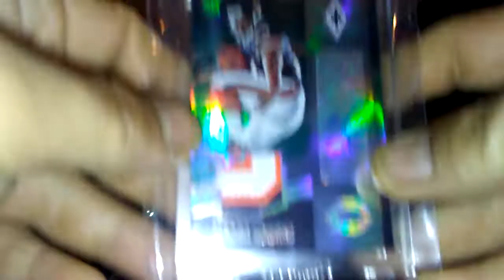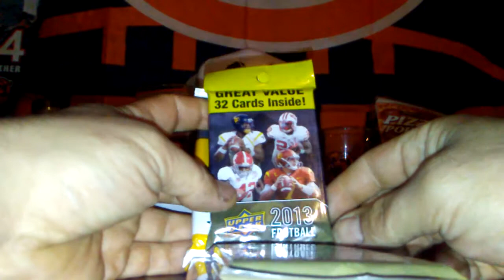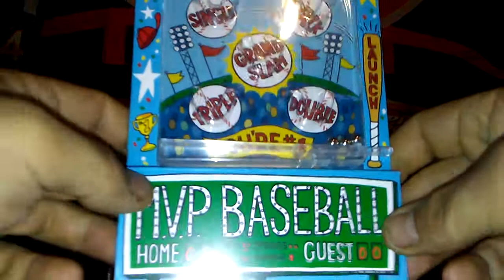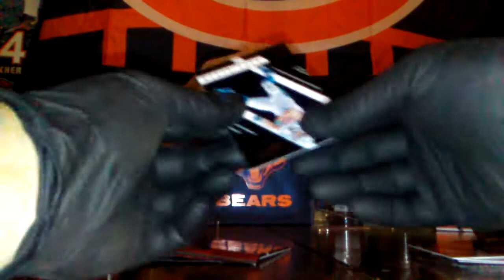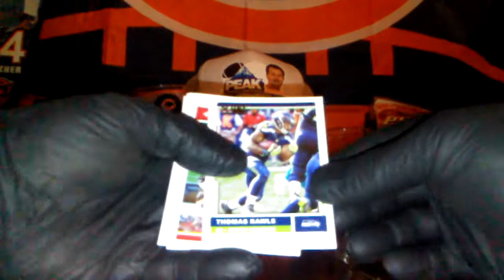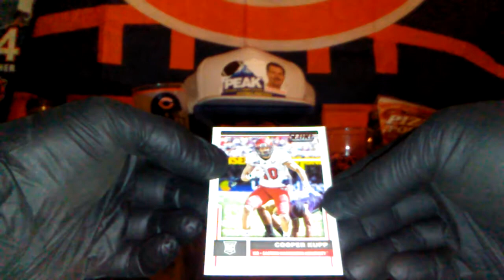Happy Father's day, mailday and gifts from my family